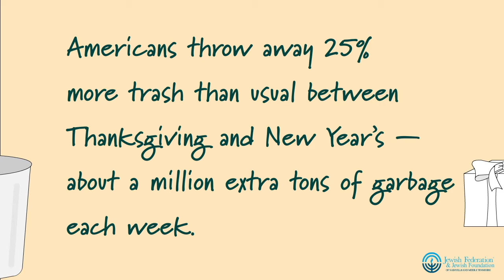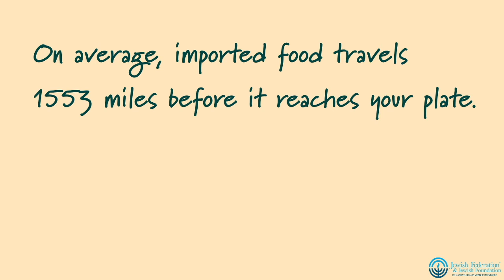Trash. Earth. Judaism.